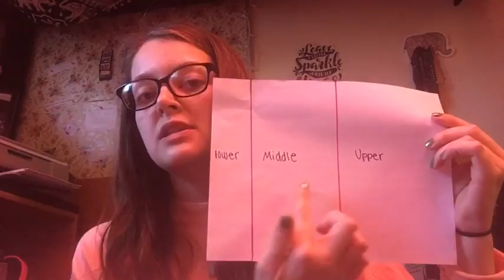TE 150 Vlog #1